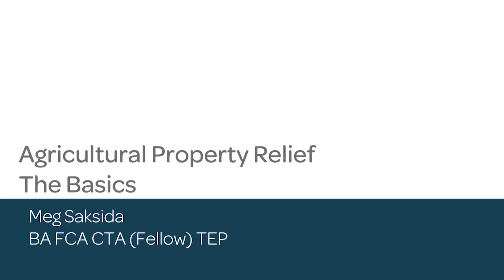Agricultural Property Relief - An Introduction to the Basics - Webinar